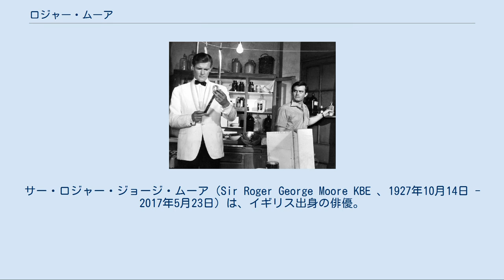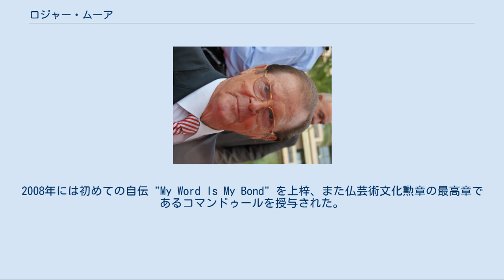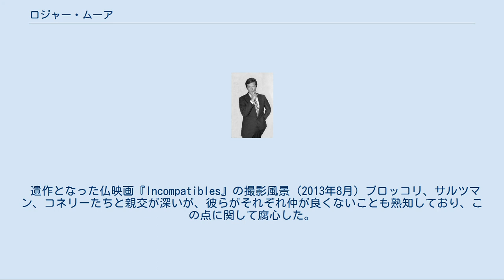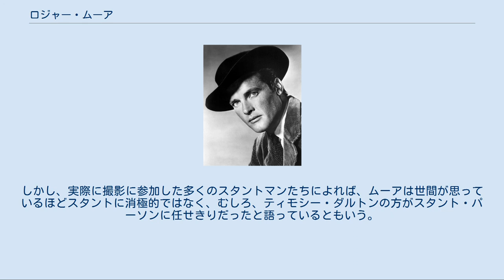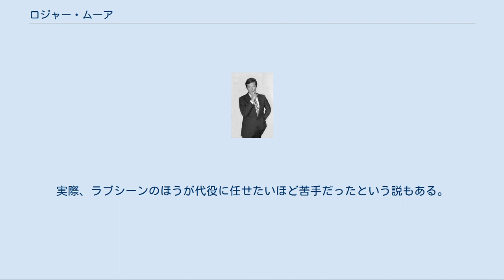ロジャー・ムーア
ジェームズ・ボンド
サー・ロジャー・ジョージ・ムーア（Sir Roger George Moore KBE 、1927年10月14日 - 2017年5月23日）は、イギリス出身の俳優。
1973年から1985年の間に、映画『007』シリーズで、7作にわたってジェームズ・ボンドを演じた。
身長は185cm。
 若き日のムーア (1960年) ロンドンのストックウェルで警察官の息子として生まれる。
バッキンガムシャー、アマーシャムのドクター・シャロナーズ・グラマースクールに入学。
1940年代に映画にエキストラ出演した後に軍隊に入隊し、第二次世界大戦中はイギリス軍の娯楽部隊に所属した。
 除隊後に再び大部屋俳優になり、モデルやテレビのステージ・マネージャーなどの職業も経験した。
1950年代に入ってアメリカに渡り、テレビドラマに出演する下積み生活が続いた。
1954年、MGM映画『雨の朝巴里に死す』に出演、同年MGMの契約俳優となる。
 1962年、テレビシリーズ『セイント 天国野郎』に主演してスターの地位を得る。
1971年からの『ダンディ2 華麗な冒険』などのテレビシリーズでも活躍した。
英国文学界が生んだ世界的二大キャラクター、シャーロック・ホームズとジェームズ・ボンドを演じた唯一の俳優である。
 1973年には、ショーン・コネリーの後継者として『007　死ぬのは奴らだ』に主演した。
同作の主題歌はポール・マッカートニー&ウイングズの「死ぬのは奴らだ」で、この曲もヒットした。
以後、『黄金銃を持つ男』『私を愛したスパイ』『ムーンレイカー』『ユア・アイズ・オンリー』ほか、007シリーズ作品で1985年までジェームズ・ボンドを演じた。
 俳優として活躍する一方、ユニセフ親善大使（オードリー・ヘプバーンに勧められたという）などボランティア活動にも精力的で、2003年にはナイトの称号を与えられた。
同年にはブロードウェイの舞台で倒れ、病院に搬送される騒ぎもあった。
 2007年にはハリウッド・ウォーク・オブ・フェームに星を獲得した。
式典には007の宿敵ジョーズを演じたリチャード・キールや、『007 死ぬのは奴らだ』で共演したデヴィッド・ヘディスン、女優ステファニー・パワーズらが出席したが、ムーアが星の前でひざまずいた後、立ち上がるのに人手を借りねばならない一幕もあった。
2008年には初めての自伝 "My Word Is My Bond" を上梓、また仏芸術文化勲章の最高章であるコマンドゥールを授与された。
 3人目の妻ルイザ (1989年カンヌ国際映画祭) 私生活では、4度の結婚をしている。
2人目の妻である歌手のドロシー・スクワイアーとは1961年に破局したが、彼女がその後8年間離婚を拒んだため、ムーアと後述するルイザ・マッティオリとの間の子供のうち2人は、庶出子となった。
ドロシーは1998年に死去したが、2009年になってムーアはドロシーが子供の頃住んでいた家に300ポンドのブルー・プラークを贈った。
 晩年のムーア (2012年) 3人目の妻である元女優のルイザ・マッティオリとの間には2男1女がおり、子供の中でジェフリーとデボラは俳優になった。
1994年、ムーアがルイザに電話で二人の38年間の関係は終わったと告げ、1993年に患った前立腺癌のためリヴィエラで療養した。
2002年に1億ポンド（スターリング・ポンド）の慰謝料でルイザとの離婚が成立すると、ムーアは74歳でクリスティナ・ソルトラップとモンテカルロで秘密裏に結婚式を挙げたが、このときムーアの子供は誰も出席しなかった。
しかし、2007年のハリウッド・ウォーク・オブ・フェーム殿堂入りの際には、妻クリスティナとムーアの3人の子供がそろって出席した。
 2017年10月14日に生誕90周年を迎える予定だったが、それに先立つ5月23日、がんにより89歳で死去。
 米TVドラマ｢セイント天国野郎｣の一場面 - 左ムーア (1969年) 1962年に英国で製作、放映された人気TVシリーズ。
ムーアの名声を確立した作品であり、当時、人気が低迷気味だった小説「サイモン・テンプラー」シリーズのカンフル剤...